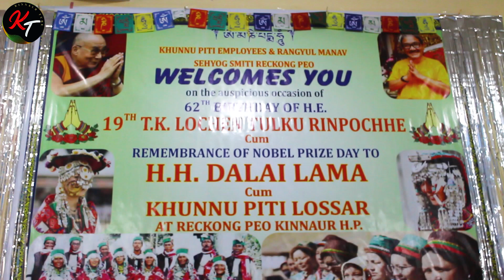Lochen Rinpoche's birthday celebration at Reckongpeo.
Hello Julley 🙏🙏♥️

Aap ka Hardik swagat hai Hamre YouTube family Mai.

Is video m lochenrinpoche g k birthday jo December 10 manaya jata hai is baar #2023 ko recongpeo m bade dhum dham se manye hai sath he lossar yani khunuspitilossar manaye the aur sath he isi din dalailama g ko noblepeaceprize se sushobhit kiye the yani 3 calibration ek sath manaye gye uski choti se tasvir aap logo k sath sajha kr rha hu

Parsonal Insta I'd